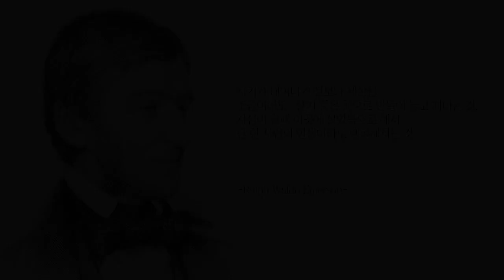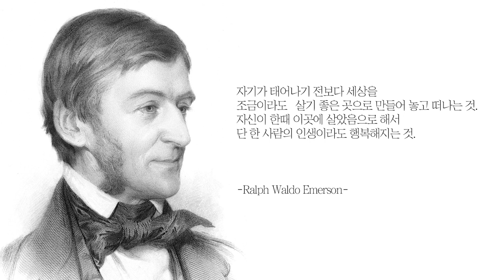메이크잇이 추구하는 가치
MAKE IT의 어원. 만들다,  그리고 성공하다

아이의 꿈을 넓힐 큰 발판을 위해
청년의 열정을 실현시키기 위해
노년의 여유있는 여생을 위해

돈이 아닌 행복을, 금융이 아닌 생활을
단 몇 %의 수수료가 아닌, 몇 %가 행복할 수 있는가를

투자의 경계를 넘어, 그들의 믿음이 우리를 향할 수 있도록
잃지 않는 투자 MAKE IT, 성공하다